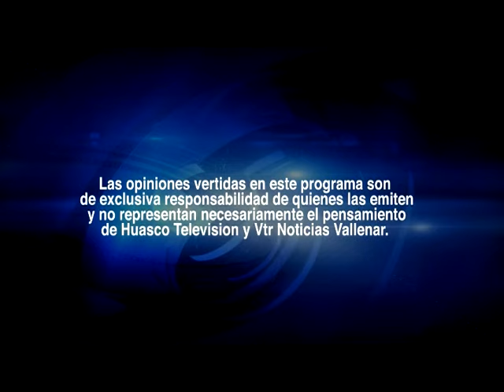NOTA PRENSA BIBLIOMOVIL 1